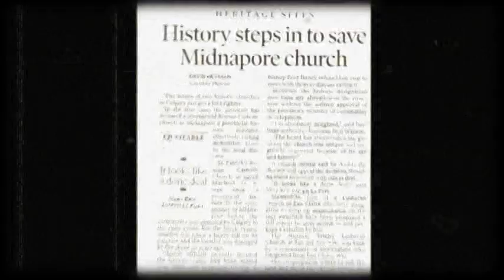Video for St.John Chrysostom Church fundraiser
Video for St.John Chrysostom Church fundraiser concert. This concert became possible with an effort of wonderful person with big heart Irina Makeeva and help of many other great people.
 This video was made by Stonecreek Creative Media. Thanks to Matan Korin and Mike Fears for allowing us to use their materials in the video.